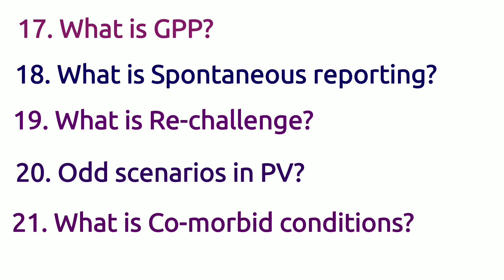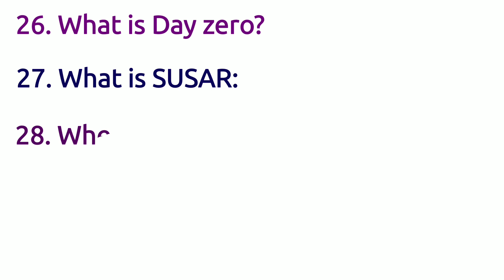List of Pharmacovigilance Interview Questions (Freshers) Most important questions Pharmacovogilance#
List of Pharmacovigilance Interview Questions Freshers

In this video I have listed frequently asked questions in pharmacovigilance interview.
In upcoming video we will discuss in detail questions and answers.